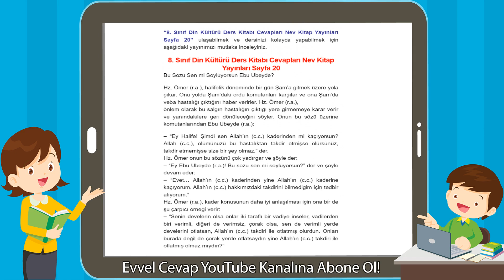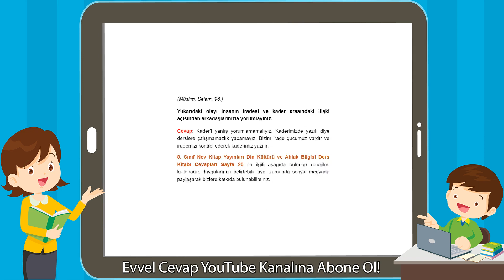8. Sınıf Din Kültürü Ders Kitabı Cevapları Nev Kitap Yayınları Sayfa 20